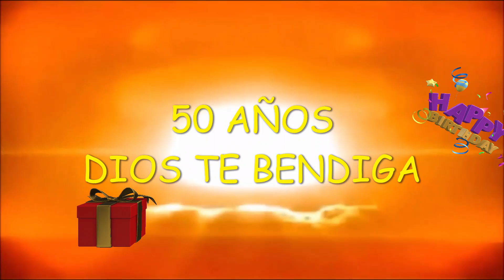VIDEO FULL FINAL CUMPLE 50 AÑOS 2023